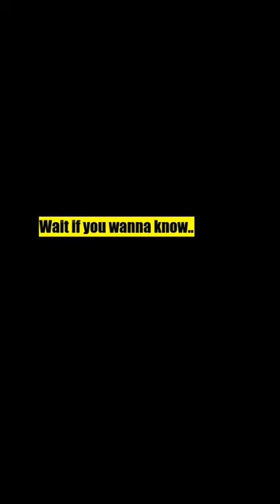Can a Bull mate with a Wolf? Yes or No?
No, wolves and bulls cannot mate with each other because they are two different species with different numbers of chromosomes. Wolves belong to the Canidae family, while bulls belong to the Bovidae family. Interbreeding between different families of animals is not possible because their genetic makeup is too different. Even within the same family, interbreeding between different species is typically not possible due to genetic differences.

In addition to the genetic differences, wolves and bulls have different physical characteristics and behaviors that make mating impossible. Wolves are carnivores and hunt in packs, while bulls are herbivores and live in herds. Their reproductive organs are also incompatible, with wolves having a penis and testes and female bulls having a vagina and uterus. Furthermore, even if it were possible for them to mate, the offspring would be infertile and unable to reproduce, as is the case with most hybrid animals. Therefore, it is biologically impossible for a wolf and a bull to mate and produce viable offspring.